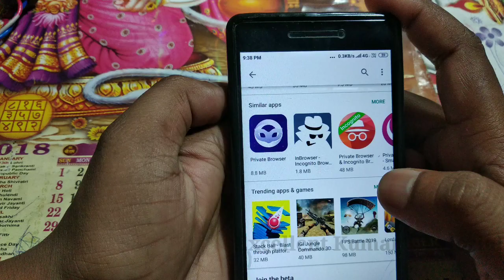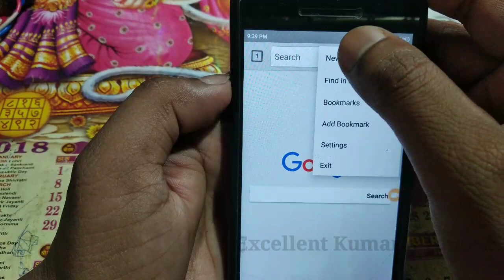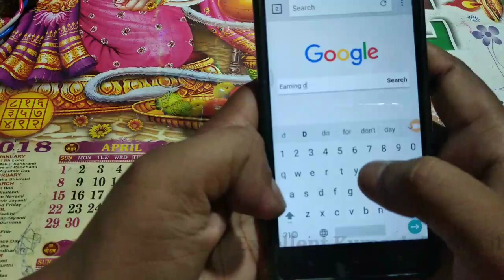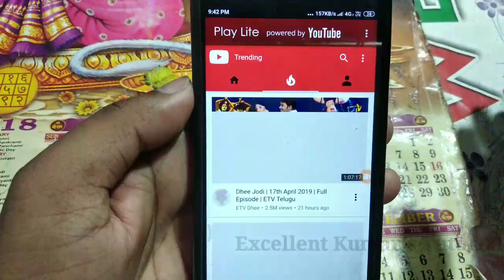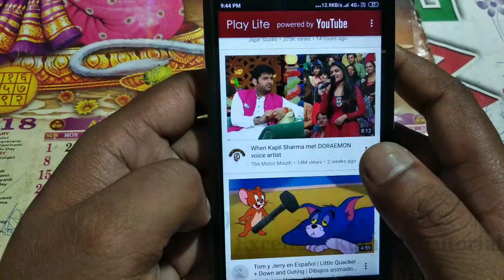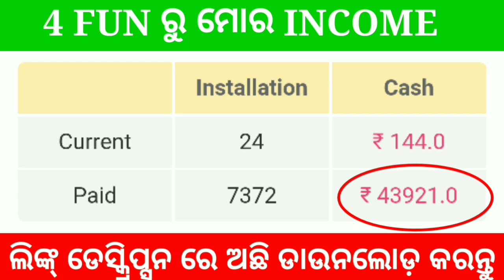ଏବେ ବ୍ୟାନ୍ ହୋଇଥିବା ୱେବସାଇଟ୍ କୁ ସହଜରେ ଖୋଲନ୍ତୁ ବିନା VPN ରେ || Android Secret trick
ନମସ୍କାର ସାଙ୍ଗମାନେ,
    ଏହି ଭିଡିଓ ରେ ମୁଁ ଆପଣଙ୍କୁ କହିବି ଦୁଇଟି ଜବରଦସ୍ତ ଆପ୍ ବିଷୟରେ ତେଣୁ ଏ ଭିଡିଓ କୁ ଶେଷ ପର୍ଯ୍ୟନ୍ତ ଦେଖନ୍ତୁ